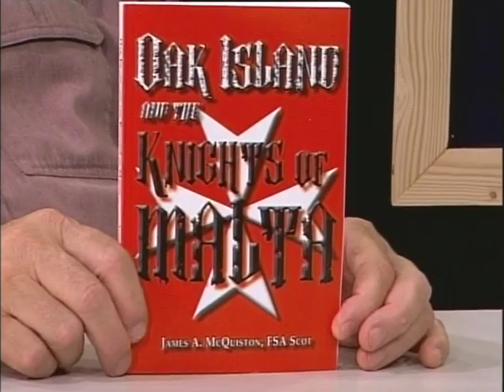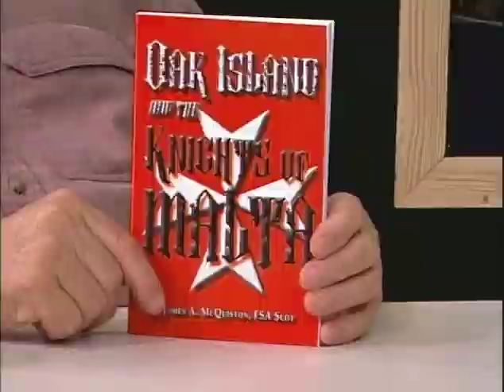Chautauqua Sunrise with Doc Hamels, Week of September 21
Guest:
Jim McQuiston
Discussion: Oak Island Historian